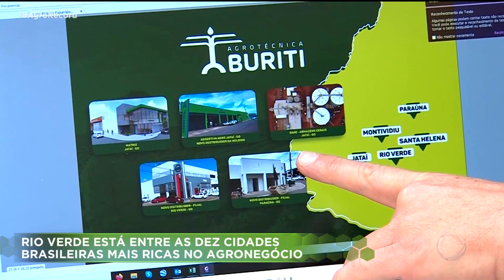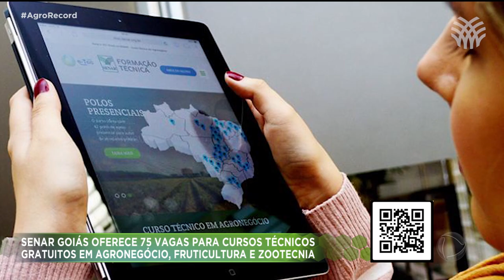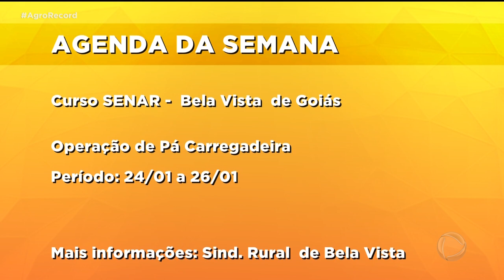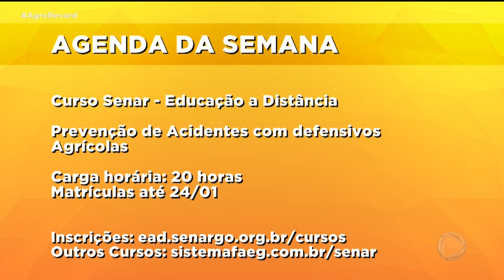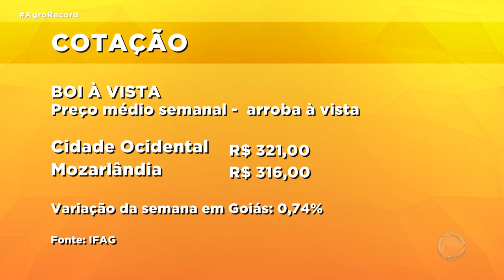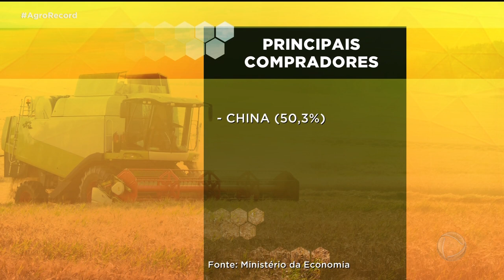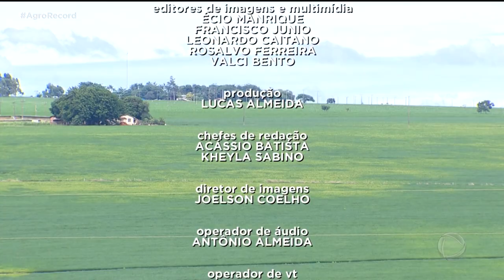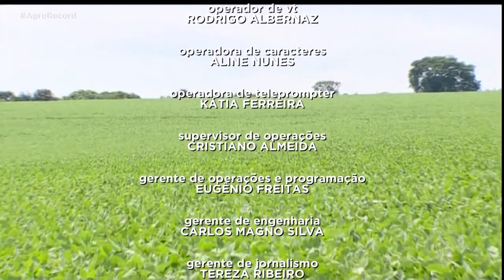AGRO RECORD 16/01/2022 - PROGRAMA COMPLETO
CHEIA NO  VALE DO ARAGUAIA  OBRIGA CRIADORES DE GADO A LEVAREM OS ANIMAIS PARA AS PARTES MAIS ALTAS;  PRODUTORES DE HORTALIÇAS DO VALE DO RIBEIRÃO PIANCÓ,  EM ANÁPOLIS, CHEGARAM A PERDER PLANTAÇÕES INTEIRAS NOS DIAS SEGUIDOS DE CHUVA; O AGRONEGÓCIO É RESPONSÁVEL POR CERCA DE OITENTA POR CENTO DOS EXPORTAÇÕES DE GOIÁS E  O CULTIVO DE SUCULENTAS VIROU  MANIA E TAMBÉM  FONTE DE RENDA PARA QUEM DESCOBRIU NESSAS PLANTINHAS, UM BOM NEGÓCIO.